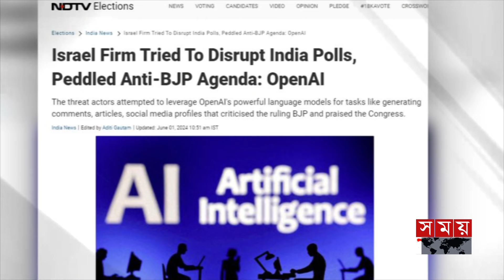ভারতের নির্বাচন বানচালের চেষ্টা ইসরাইলের! | Lok Sabha Election 2024 | 7th Phase | Kolkata | Somoy TV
ভারতের লোকসভা নির্বাচন বানচালের চেষ্টা করেছিলো ইসরাইলের একটি রাজনৈতিক প্রচারণা সংস্থা। এমনই এক চাঞ্চল্যকর তথ্য প্রকাশ করলো চ্যাট জিপিটির নির্মাতা সংস্থা ওপেন এআই। ভারতীয় সংবাদমাধ্যম এনডিটিভির বরাতে এ তথ্য জানা যায়। তবে তা রোখা সম্ভব হয়েছে বলে জানায় ওপেন এআই।

An Israeli political campaign organization tried to disrupt the Lok Sabha elections in India. Open AI, the maker of Chat GPT, revealed such sensational information. This information is known about the Indian media NDTV. However, Open AI says that it has been possible to prevent it.

Somoy TV: t.ly/Se1z
Somoy TV Bulletin: t.ly/iqIq
Somoy Entertainment: t.ly/3dWC
Somoy Sports: t.ly/iASp
SOMOY TV ISLAMIC: t.ly/zU6a

Somoynews.tv: t.ly/Y7ab
খেলার সময়: t.ly/xJ5H
সময়ের গল্প: t.ly/EW3M
এ সময়ের বাণিজ্য : t.ly/m3ir

Groups:
Somoy TV (Official)✅: t.ly/ajiO
Somoy Entertainment✅: t.ly/8CLh
Somoy Business✅: t.ly/4xaJ